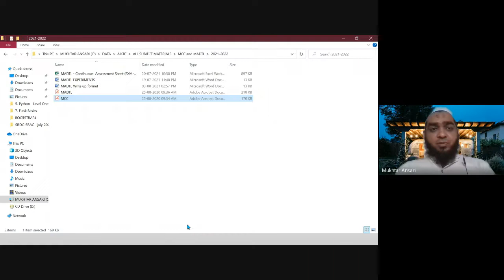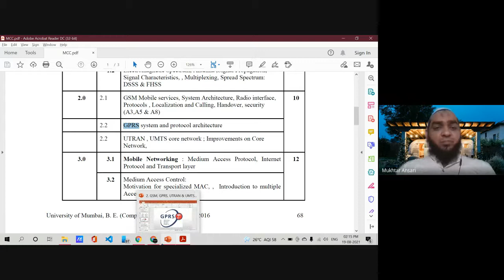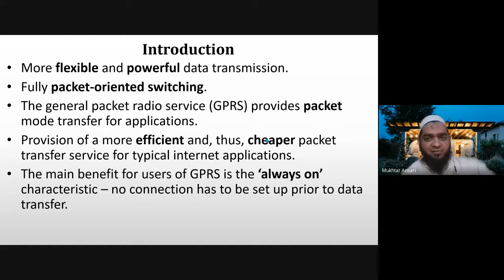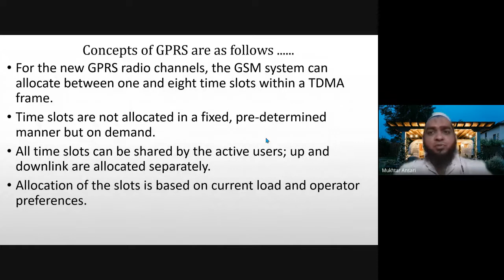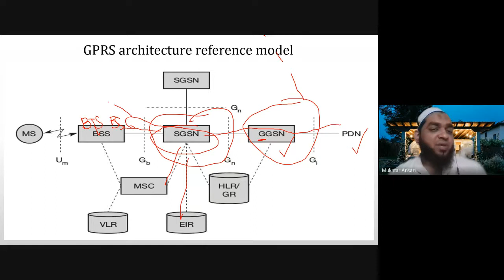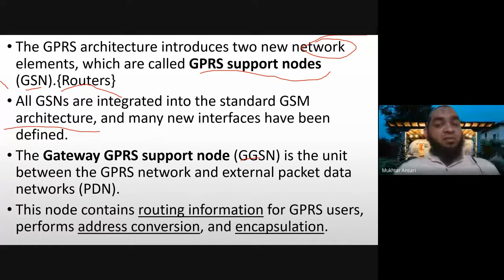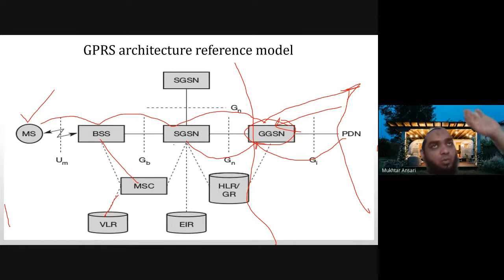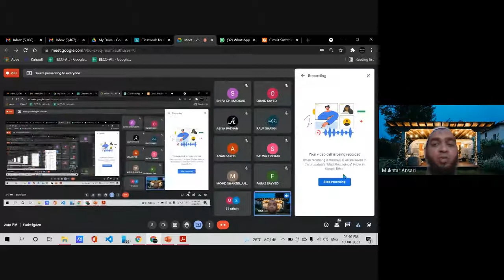MOBILE COMMUNICATION & COMPUTING - LECTURE 16 ON 19-08-2021